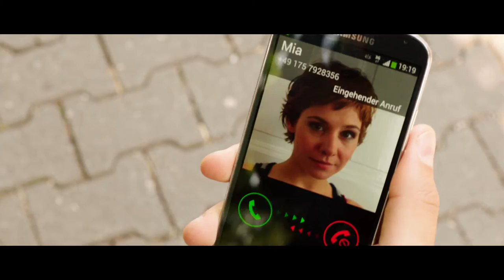IRRE SIND MÄNNLICH - Official Trailer (Deutsch / German)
Als Daniel (Fahri Yardim) wegen seiner krankhaften Eifersucht von Mia (Josefine Preuß) verlassen wird, legt sie ihm eine Therapie nahe. Sein bester Freund Thomas (Milan Peschel) nimmt aus Solidarität mit ihm an einer Gruppentherapie teil und entdeckt dabei einen willkommenen Nebeneffekt: Mit falschem Namen und erfundenen Problemen lassen sich von den beiden Therapietouristen reihenweise Frauen abschleppen. Auf einem Wochenendworkshop der Psycho-Koryphäe Schorsch Trautmann (Herbert Knaup) kommt die therapiesüchtige Anwältin Sylvie (Marie Bäumer) den beiden auf die Schliche. Von nun an werden die Sitzungen zur postkoitalen Belastungsprobe und das erklärte Ziel, die bekannte Schauspielerin Bernadette (Peri Baumeister) flach zu legen, rückt immer mehr in weite Ferne.